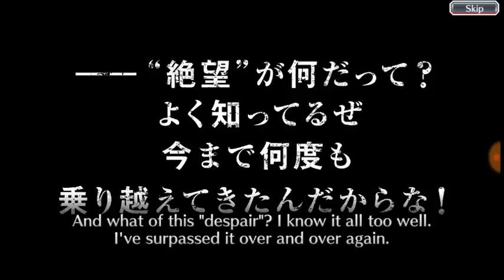OMG!!! 1500 Orbs Manga 4 Step Ups Summon - Bleach Brave Souls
Twitter (Not Very Active but what the heck.)